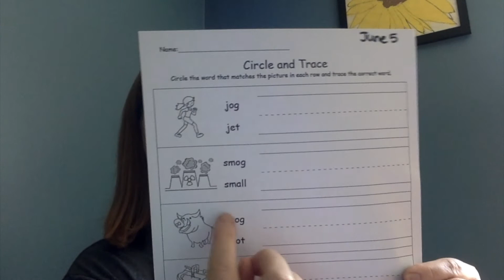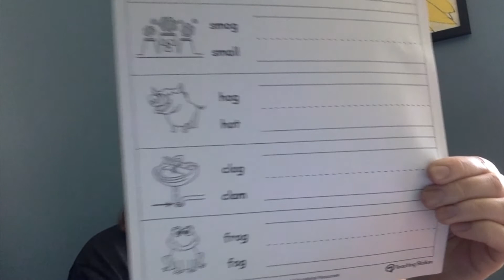-og words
Watch this video using Lively Letters to make -og words.  Then check out Jack Hartmann’s video practicing this word family!
Complete the -og paper in your work packet!